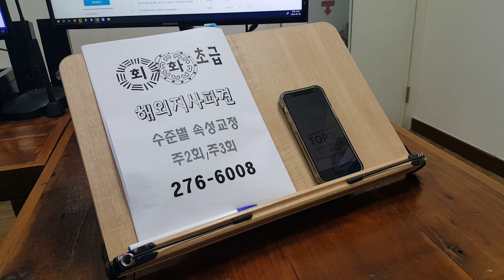기관위탁교육 기초성인영어 승진 이직 기업체출강 사내어학교육 해외연수 230708